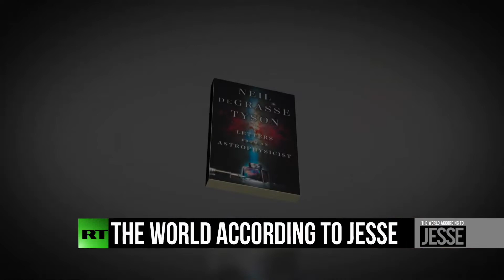Neil DeAss Tyson spewing nonsense with the Joker Jesse V. today SpaceFarce 12-27-19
Let's joke these jokers as they talk about Fake Space. Complete nonsense garbage programming.